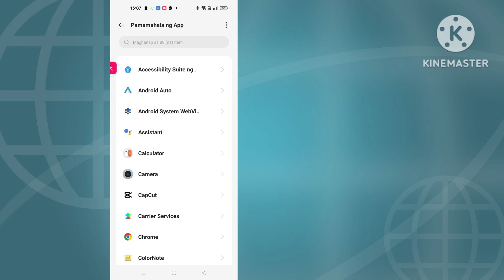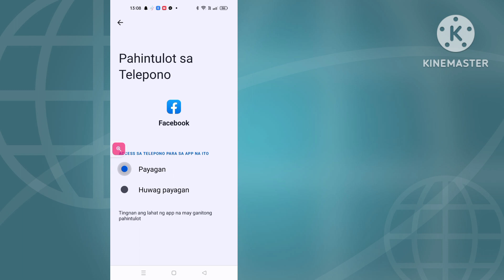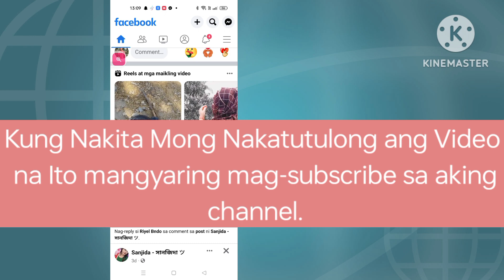Paano Ayusin Ang page na ito ay hindi available sa ngayon. Facebook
Ngayon, ipapakita ko sa iyo kung Paano Ayusin ang Page na Hindi Available Ngayon sa Facebook. Panoorin ang video na ito para malaman kung Paano Ayusin ang Page na Hindi Available Ngayon Facebook .

Ang mga solusyon para sa edad ay Hindi Available Ngayon Facebook

Kung hindi pa rin naayos ang error na “Page isn’t available right now,” subukan ang mga paraan sa pag-troubleshoot na ito: I-clear ang cache ng Facebook: Force exit Facebook - buksan ang Settings app - Apps - Facebook - Storage - Clear Cache - Clear Data - muling buksan Facebook.

Salamat sa panonood ng Technical Teacher